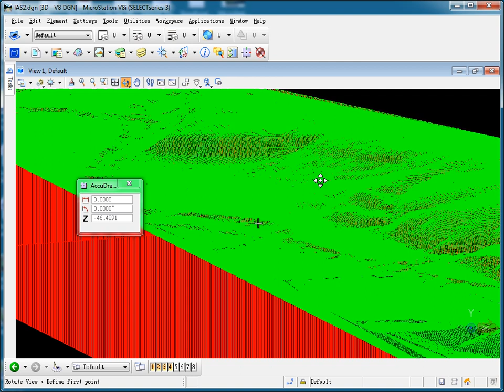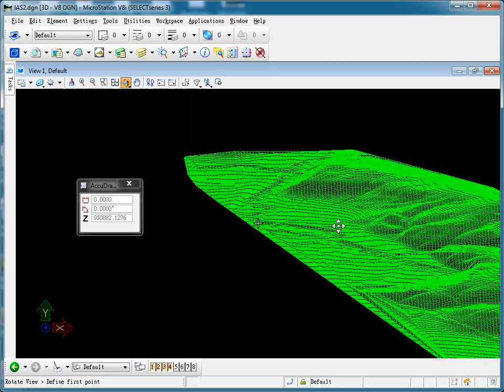DTM to Grid Model